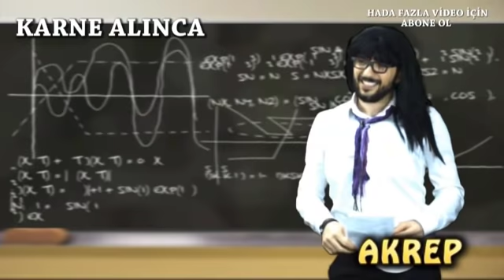MORKOMEDYEN ve BURÇLAR TIMARHANESİ # BEST OF AKREP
Merhaba.Ben Murat Genç yani MORKOMEDYEN. Tek amacım hayatın sıkıntıları arasında sizleri güldürüp mutlu edebilmek.
Bu videomuzda en çok sevilen ve aynı zmanda en çok tepki alan karakterimiz olan Akrep karakterimizin Best OF videosunu yaptık.
akrep müdür olursa,yılbaşında,yeni yıl dileği,çapkınlıkta, kim milyoner olmak isterde, o ses türkiye de, yemekteyiz, karne alırken ve aklımıza gelmeyen tüm bestler...
umarım begenirsiniz.
instagram hesabım  morkomedyen  buradanda takip edebilirsini...
Bu arada benim burcum .:)